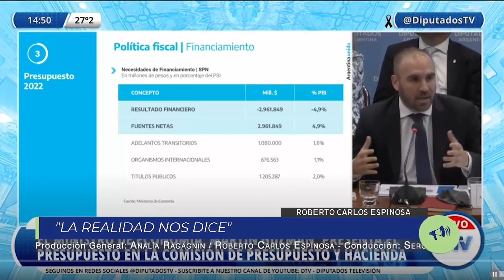Entrevista en Opinión Ciudadana en Canal C - diciembre 2021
Entrevista en Opción Ciudadana en Canal C junto al analista político Roberto Carlos Espinosa. Diciembre 2021